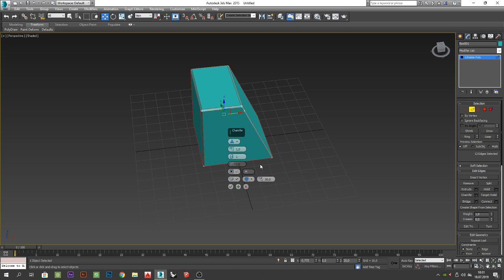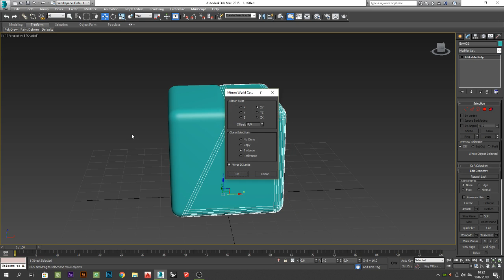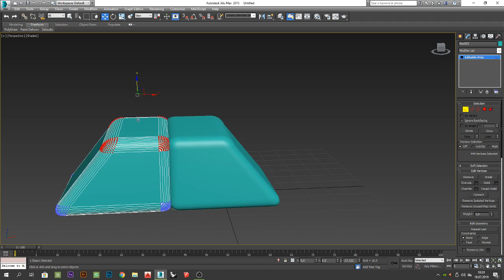Video Peronu - 3Ds Max Ders 10 - MIRROR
3dsmax Programında Eğitim serimizin 10.dersi.
Dokuzuncu dersimizde sizlere MIRROR komutunu öğrettik .